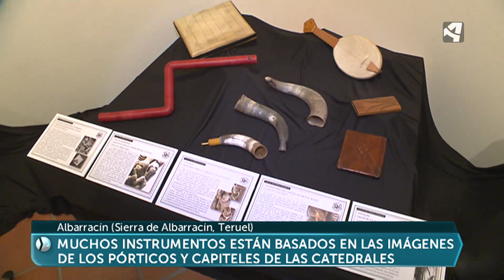Música del medievo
El museo de Albarracin acoge una muestra de instrumentos musicales medievales